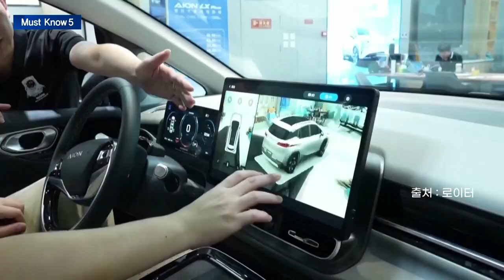🚀[출근길 경제] X 차단한 브라질... 결국 머스크의 백기투항?! | Market Signal (20240923)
▶ 美 2분기 GDP·PCE 등 릴레이 발표... 빅컷 훈풍 이어갈까
- 연준, 2024년 PCE 인플레 2.3% 전망... 기존 2.6%
- 파월 의장 입 연다... 연준 인사들 대거 발언

▶ 美 2027년형 자율주행차부터 中 소프트웨어 금지
- 中 운전자 데이터 수집 등 국가 안보에 위협
- 하드웨어 부품 금지, 2029년부터 적용
- 23일 제안, 30일간 의견청취 후 확정

▶ "이용자 다 떠날라"... 머스크, 결국 브라질 법원에 백기투항
- X, 법원 명령대로 로펌 고용후 "명령 준수" 문서 제출
- 갈등 빚었던 대법관 지시 따라 가짜뉴스 계정도 차단

▶ 이스라엘 vs 헤즈볼라 충돌 격화... 중동 전운 고조
- 삐삐·무전기 폭발 후 연일 군사 충돌
- 이스라엘 vs 중동 親이란 세력 간 갈등으로 확산 우려

▶ 레이달리오 “누가 대통령 돼도, 미 부채 $35T 계속 증가”
- 美 35조 달러 넘는 국가 부채... 계속 증가 전망
- 비트코인, 연말까지 ‘폭발적 상승’ 예고